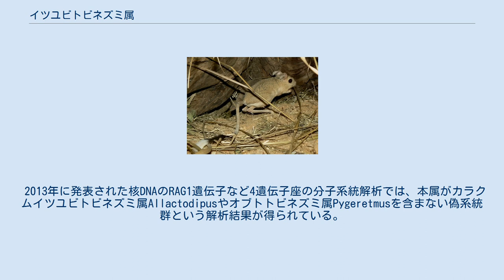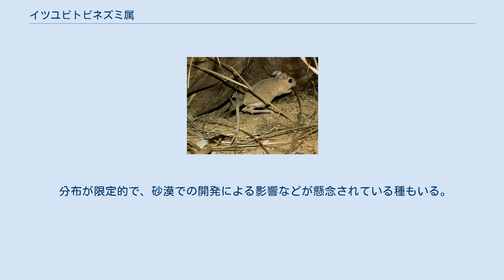イツユビトビネズミ属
イツユビトビネズミ属（イツユビトビネズミぞく、Allactaga）は、哺乳綱齧歯目トビネズミ科に分類される属。
 後肢には5本の趾がある（ヨツユビトビネズミのみ第5趾がない）。
 2013年に発表された核DNAのRAG1遺伝子など4遺伝子座の分子系統解析では、本属がカラクムイツユビトビネズミ属Allactodipusやオブトトビネズミ属Pygeretmusを含まない偽系統群という解析結果が得られている。
それに伴い解析に含めていない種も含めて、Allactaga, Microallactaga, Orientallactaga, Paralactaga, Scarturus属の計5属に分割する説を提唱している。
 2008年に形態の比較から、A. toussiが新種記載された。
 化石種としてA. anderssoni, A. fru, A. irgizensis, A. suni, A. variansなどが挙げられる。
 以下の分類・英名は、付記のないかぎりHolden & Musser(2005)に従う。
 分布が限定的で、砂漠での開発による影響などが懸念されている種もいる。